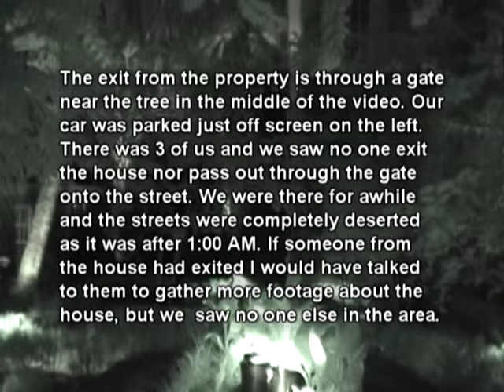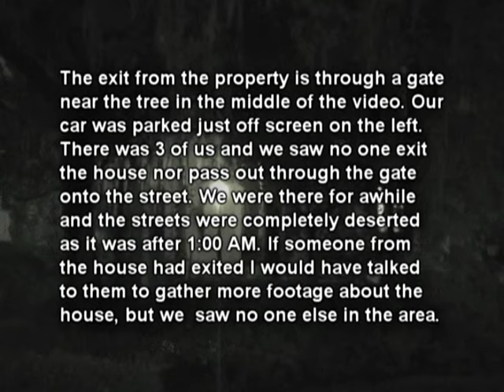Haunted Sorrel-Weed House Ghost - Savannah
We took the last tour of the evening on 07/07/09 and after the tour we stayed around getting more video.
The last few seconds of the last clip I shot, long after the tour ended, shows a woman, dressed in a black, full, antebellum style dress, and clutching a cape at her breast, walking across the porch.

The exit from the property is through a gate near the tree in the middle of the video. Our car was parked just off screen on the left.
There were 3 of us and we saw no one exit the house nor pass out through the gate onto the street.
We were there for awhile and the streets were completely deserted as it was after 1:00 AM. If someone from the house had exited I would have talked to them to gather more footage about the
house, but we  saw no one else in the area.

Whats that you say? It has to be an employee leaving the house that we did not notice... That must be it cause we all know there aren't any REAL ghosts. Right?

Ghost Hunters Walking Tour: Sorrel-Weed House
6 W Harris St
Savannah, GA 31401